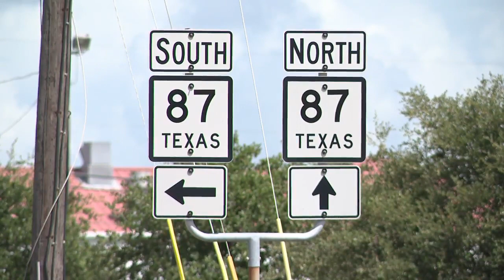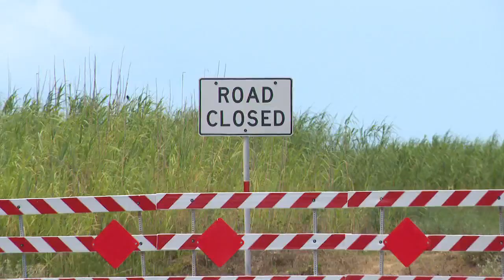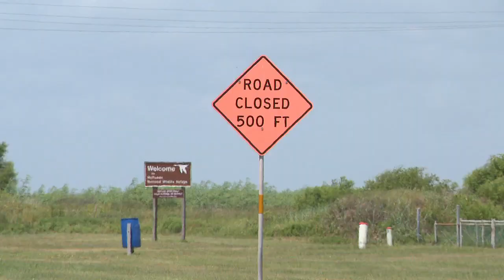Sabine Pass Access - Angel San Juan